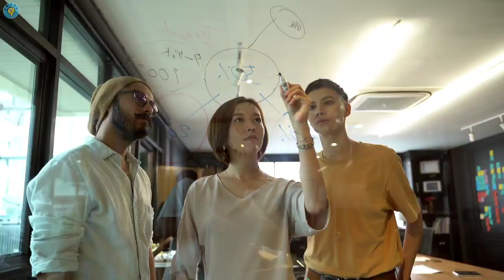Blue Whale In Hindi | ब्लू व्हेल मछली के बारे में जानकारी | Blue Whale Facts In Hindi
We bring you full information about worlds biggest species blue whale fish in Hindi language like habitat, species of blue whale, blue whale diet, blue whale height and weight or size, some blue whale facts like blue whale voice and comparison with megalodon and their brain capacity and body structure of blue whale